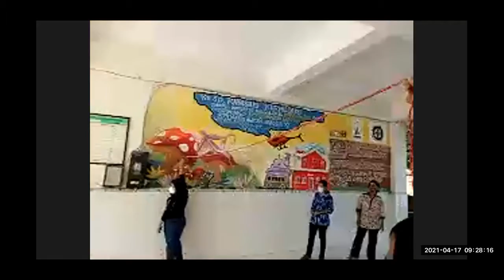KANISIUS KURMOSARI - YOKKK 'PRA KANCA DOLANAN TRADISIONAL